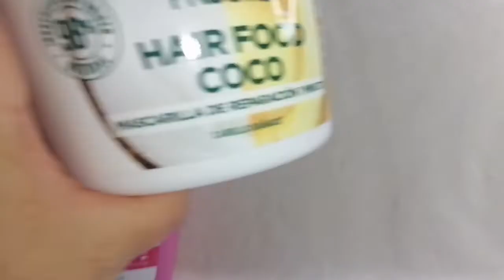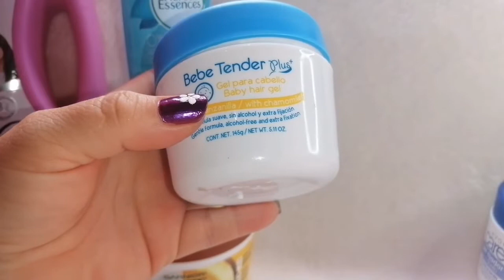Que productos uso para peinar...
Aqui encontrarán mas videos de esta serie
40 y más.

Aquí les dejo algunos vídeos que puedan interesarles...

💜 PORTADAS DE LA REVISTA ERES

Adivinanzas perfumísticas